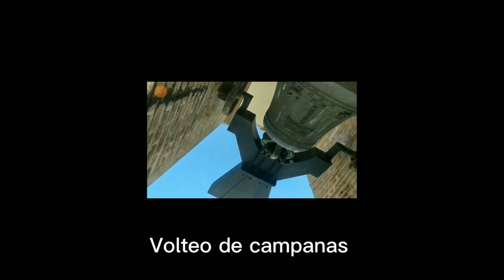Repique 6 campanas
al fin y al fin después de casi 2 meses vuelvo a grabar campanas lo malo que se trabo la cámara y tuve que cortar